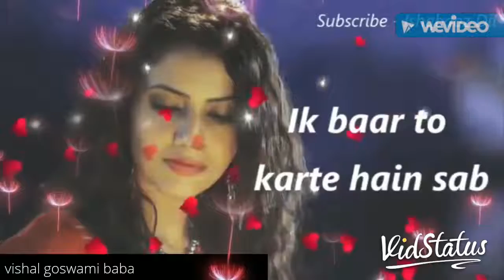Whatsapp Status - Jeene Bhi de ( male )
Status
Whatsapp video status
Whatsapp status
30 second whatsapp status
30 second video
Whatsapp video status lyrics
Whatsapp video status 30 sec.
Latest Whatsapp video status
New Whatsapp video status
Whatsapp video status love song
Whatsapp video status sad song
Video song whatsapp status
Sad version
Heart touching song
Best heart touching song
Love song
Sad song
Couple song
Cute couple
30 second whatsapp video song

Don't forget
COMMENTS
All music content is copyright and its right is reserved with respective artist

Whatsapp status and unplugged song